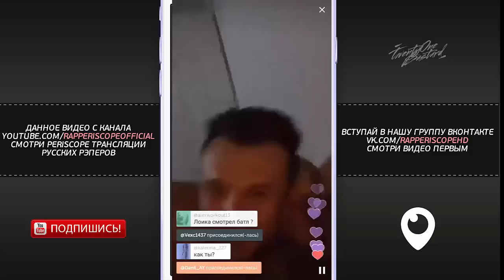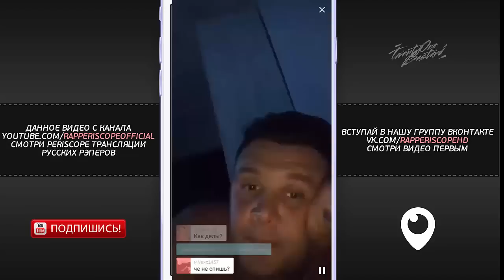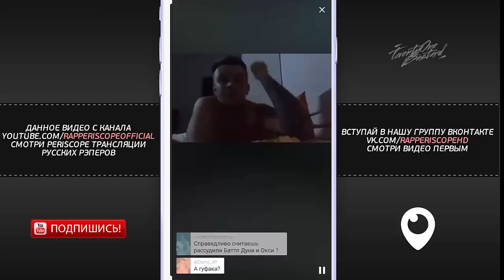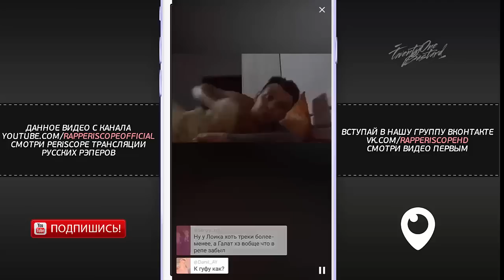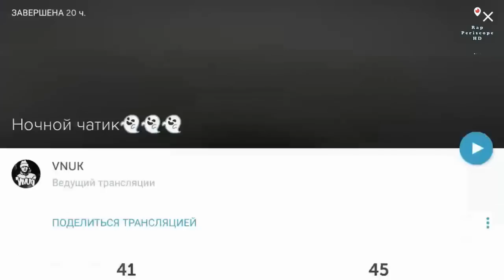Vnuk о Versus, Галат, Лоик, Дуня, Oxxxymiron, Guf, Slim, Птаха, Миша Крупин (22.08.2016)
Vnuk Periscope о Versus, Галат Periscope, Лоик Periscope, Дуня Periscope, Oxxxymiron Periscope, Guf Periscope, Slim Periscope, Птаха Periscope, Миша Крупин Periscope  (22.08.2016)
-periscope баста
-periscope айза
-periscope Schokk

Рекомендую :
TwentyOneBastard — обложка, логотип, афиша